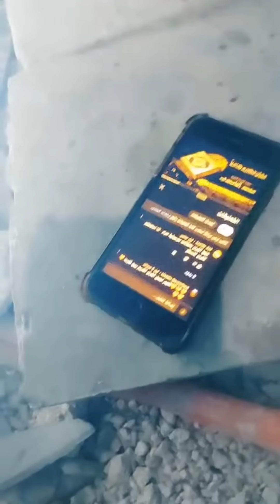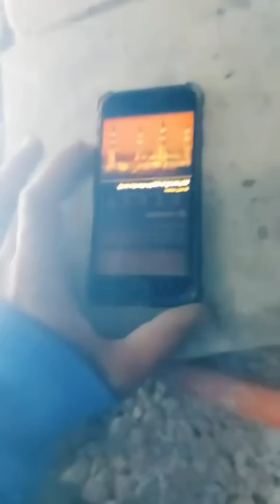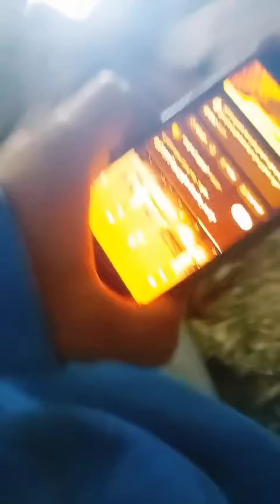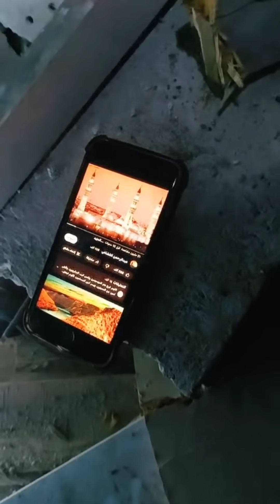شاهد||عندما سحبني الجن الى عالمهم وتلبسني ورماني من مرتفع انظر ماذا حدث...!!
اخوكم  يزن  بني  صخر 💝⭐️
واخوكم احمد الحنيطي
رابط قناة احمد على يوتيوب ؛

رابط صفحتنا تيك توك

سناب شات :أضفني على Snapchat! اسم المستخدم: aaaalhoneti

انستقرام : cv_jok
انسقرام يزن:yazon_198

مغامرات

دعاء قبل النوم
صلو على رسول الله اللهم صل وسلم وبارك على سيدنا محمد

رعب

افلام رعب

حسن بربر واحمد الحنيطي

حسن  بربر

احمد الحنيطي

يزن بني صخر

سحر

جن

خن

الجن

سحر اسود

سحر مرشوش

سحر ماكول

سحر مشروب

ساحر
مشعوذ
مغامرين
سحر اسود
فك سحر
فك السحر
فك السحر الاسود
الشيخ اسطا
العصا السحرية
رعب

خوف
ضلام

اكتئاب

ساحره
فك   سحر

الساحرين

 لا يفلح  الساحر  من   حيث